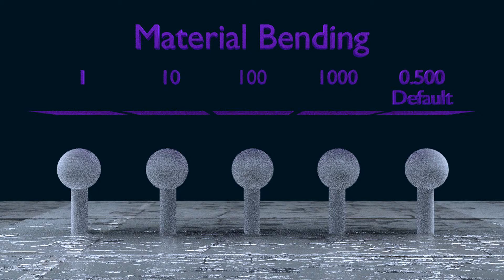Blender Bending Property